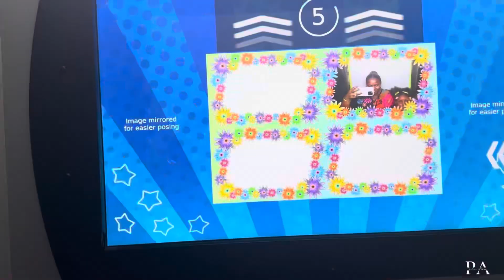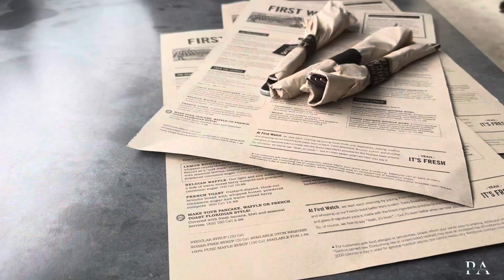Regular girl vlog #4: I found something in the collection• new month, new fragrance? • Sunday funday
Hey Queens 👑 Hey Kings 👑

No links but if you need a link to anything specific from this video, just message me 🫶🏾

FAQ: ♡
Race: African American 🤎✨
Age: 26
Camera: iphone 14 pro max